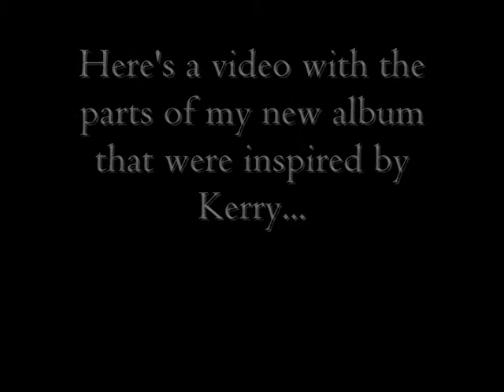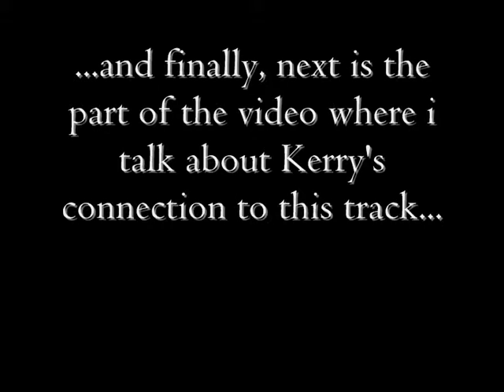A Tribute to Kerry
A video created for the friends and family of Kerry McGregor discussing the parts of my new album that were inspired by this amazing vocalist.